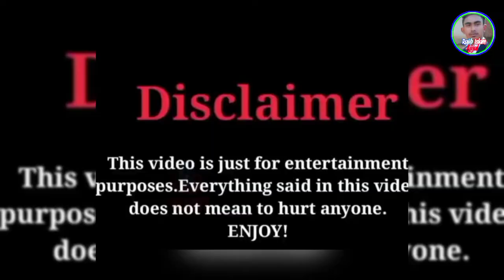বিয়ে বাড়ির সবচেয়ে হাস্যকর ঘটনা _ Funny Wedding Moments Cought On Camera Part 5 | Fanny Wedding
বিয়ে বাড়ির সবচেয়ে হাস্যকর ঘটনা _ Funny Wedding Moments Cought On Camera Part 5_ Bangla wedding Video

অস্থির বাঙালির ভিডিও গুলো যদি আপনাদের ভালো লাগে তাহলে আমার চ্যালেঞ্জ টি সাবক্রাইব করে রাখবেন যাতে পরবর্তী ভিডিও পেতে আপনাদের কোনো সমস্যা না হয় ⬇️⬇️⬇️⬇️

✍️All the creadit goes to the respected orginal content creators✍️

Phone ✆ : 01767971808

Papa Ki Pari Funny Dance | Kacha Badam Dance | Mayajaal | অস্থির বাঙ্গালী নাচ | Asthir Bangali Dance Video | Fact Bangla | Bangla Fact

কাজ নাহলে আমাকে জুতা দিব

এদের নাচ দেখে আপনি আপনার হাসি থামিয়ে রাখতে পারবেন না🤣Funny dance performance bangla || Dabbing Video

অস্থির বাঙালি |এদের নাচ দেখে আপনি হাসি থামাতে পারবেন না😂| Bangla Funny New Video | Mayajaal | Part 3

অস্থির বাঙালি |এদের নাচ দেখে আপনি হাসি থামাতে পারবেন না😂| Bangla Funny New Video | Mayajaal | Part 4

copyrighted works that were not specifically authorized to be used by the copyright holder(s), but which we believe in good faith are protected by federal law and the fair use doctrine for one or more of the reasons noted above.